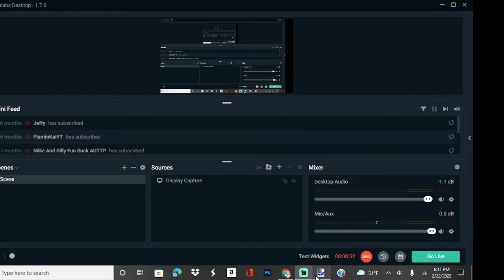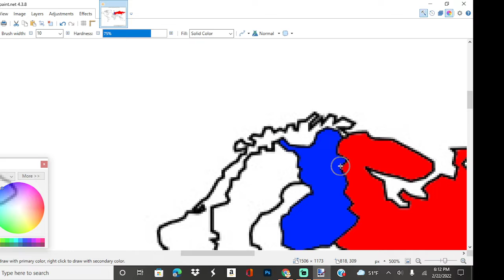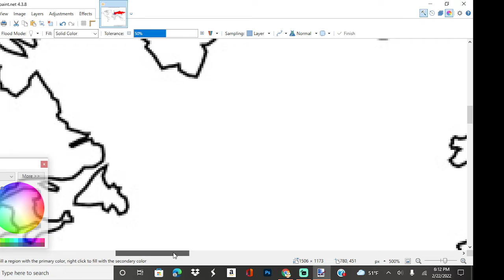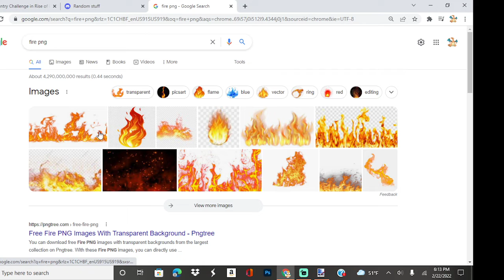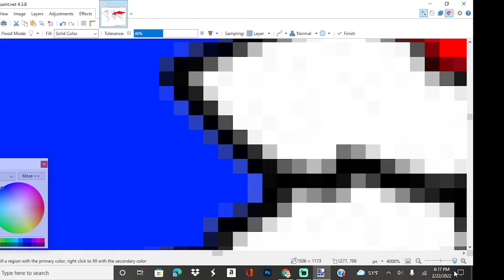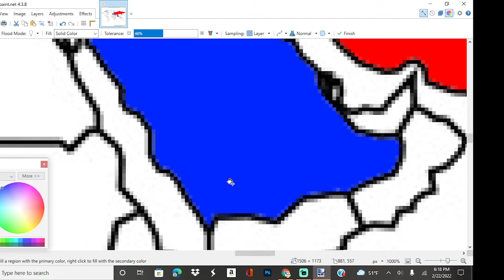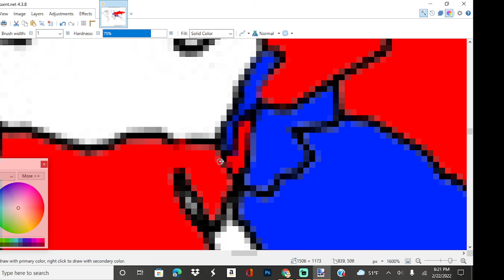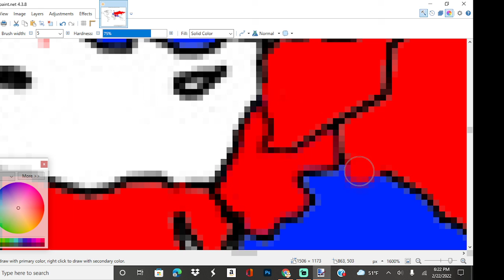World War 3 scenario pt.1, 5 likes for part 2